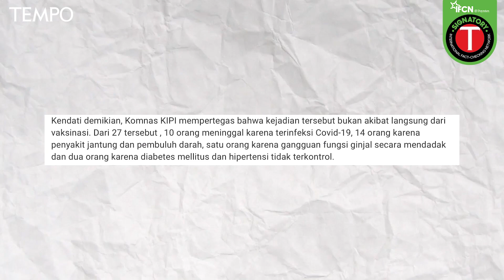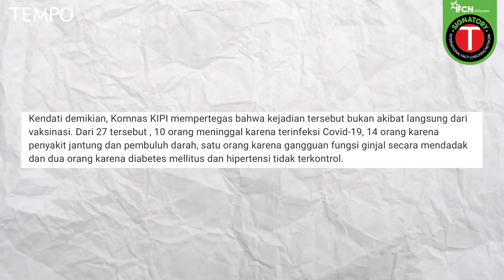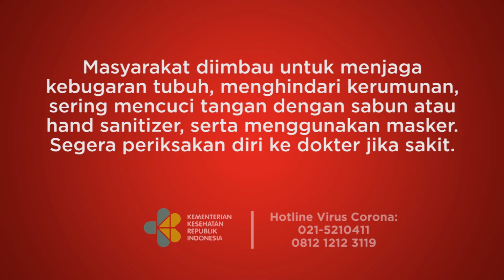Benarkah Ribuan Orang di Indonesia Meninggal Dunia setelah Vaksin Covid? 19 | Cek Fakta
TEMPO.CO - Halo sobat anti hoaks! Klaim ini disampaikan dalam sebuah video orasi yang diunggah di Facebook pada 29 Agustus 2021.

Benarkah klaim tersebut? Mari kita cek faktanya.